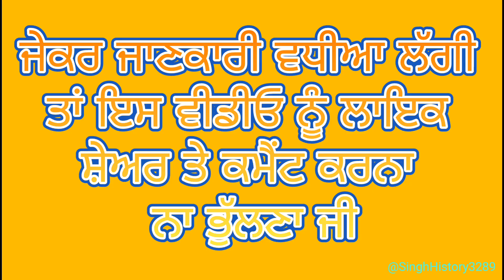ਗੁਰੂ ਨਾਨਕ ਦੇਵ ਜੀ ਦੀ ਸੱਸ ਚੰਦੋ ਨੇ ਬੇਬੇ ਨਾਨਕੀ ਨੂੰ ਕੀ ਬੁਰਾ- ਭਲਾ ਕਿਹਾ | Sakhi |Gurbani|Guru Nanak Dev ji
ਧੰਨ ਧੰਨ ਸ੍ਰੀ ਗੁਰੂ ਗੋਬਿੰਦ ਸਿੰਘ ਜੀ gurugobindsinghji shortsviralvideo #@SinghHistory3289